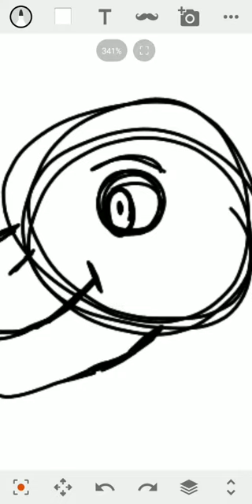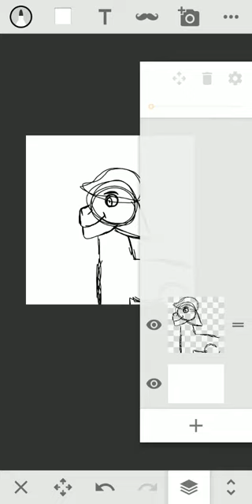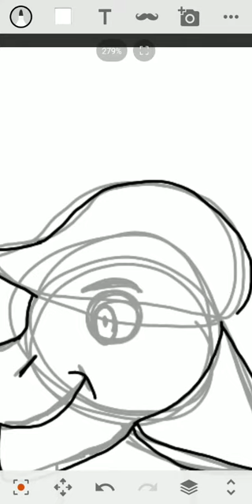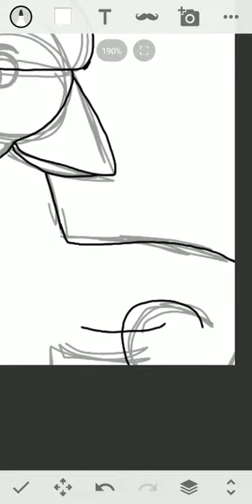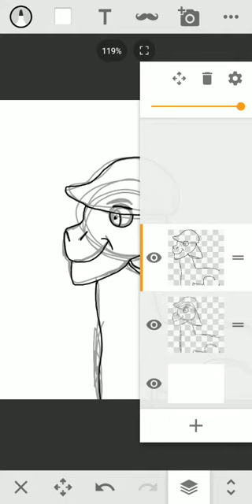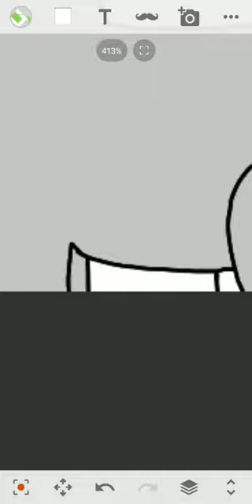Chatsworth as a pony - CHUGGINGTON SPEEDPAINT